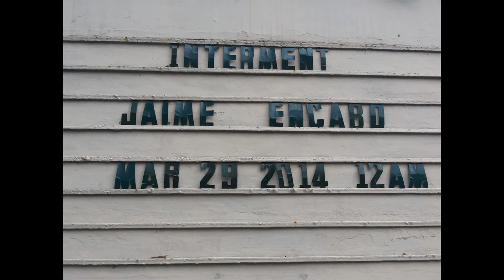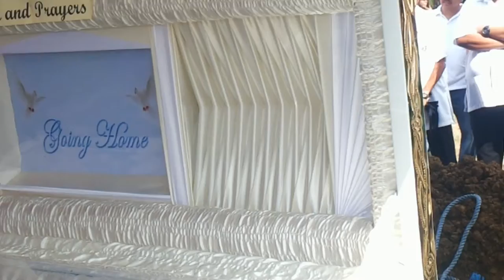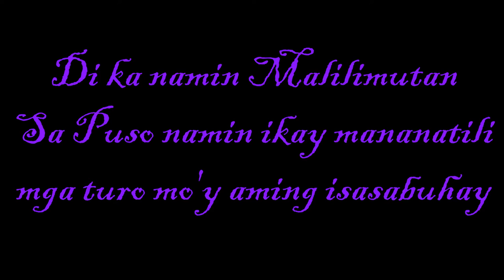Interment of Sir James Encabo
thank you for being my second father, thanks for every pieces of advice and words of wisdom u have given me.. thank you for inspiring me to become a better person, good leader and most of all being a good follower... me and the rest of csc wont forget you. you will always be part of our life and our hearts.. we love you tatang.. you will be forever missed.. rest in peace, your in god's hands now..our dear sir james encabo. — JOBELLE HERNANDEZ CASTILLO